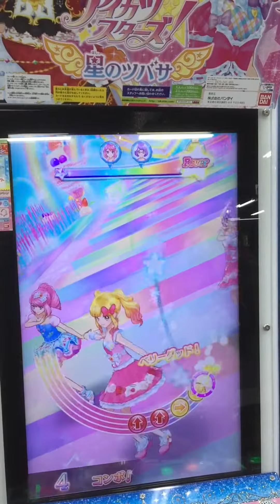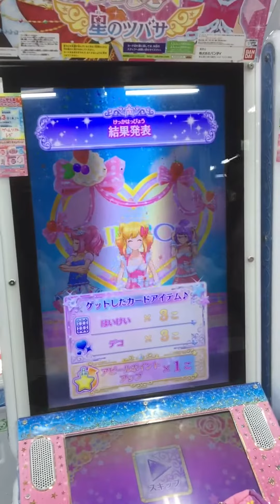日本最新偶像學園遊戲